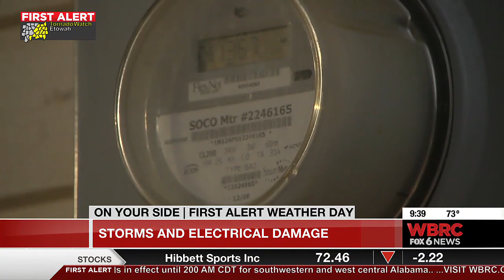Storms and electrical damage